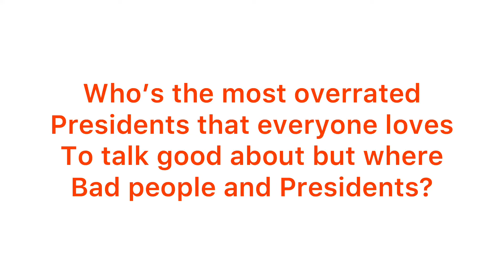Who’s The Most Overrated President?